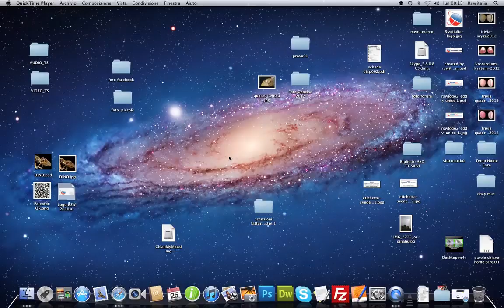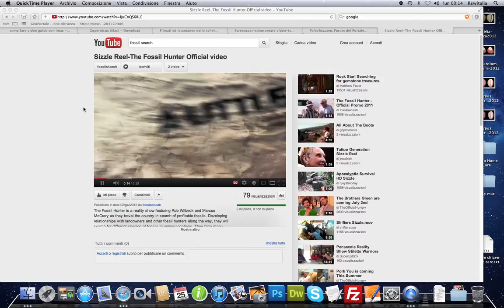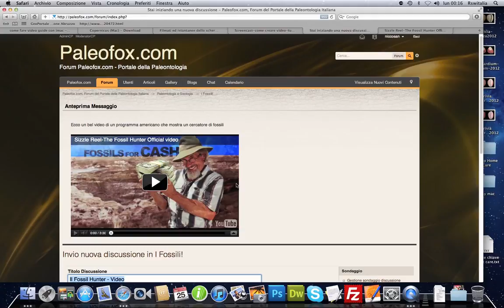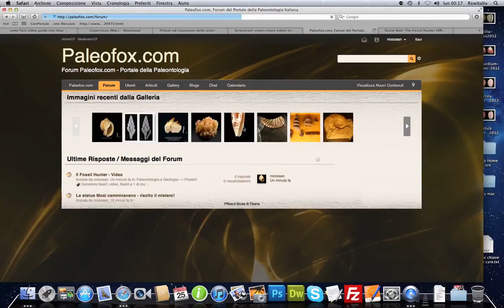Inserire Video Forum Banda larga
Come inserire un video nel Forum Paleofox.com - portale della paleontologia italiana